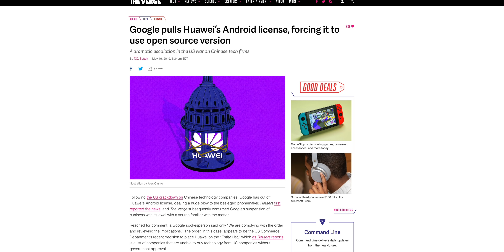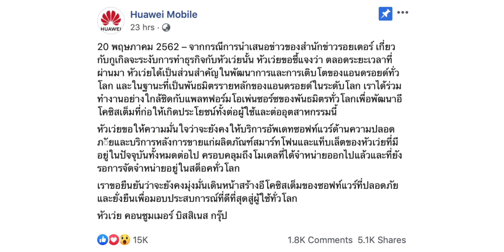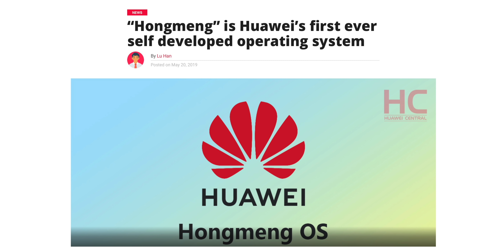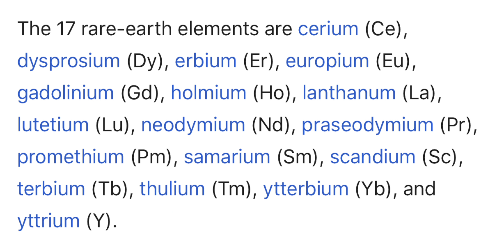ที่มาที่ไปกรณี HUAWEI (อดีต-ปัจจุบัน-อนาคต) | kangg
คิดว่าหลายคนคงได้เห็นข่าวกรณี Google ออกมาแบนสินค้า Huawei กันไปบ้างแล้ว หลายคนที่ติดตามโลกเทคโนโลยีอย่างใกล้ชิดก็อาจจะปะติดปะต่อเรื่องได้อยู่ว่าเกิดอะไรขึ้น

อีกหลายคนที่ไม่ได้ติดตามเรื่องเหล่าต่าง ๆ ที่กำลังเกิดขึ้นอยู่นี้ ผมมาบอกเล่าเรื่องราวที่เกี่ยวข้องกันทั้งหมดตั้งแต่ อดีต-ปัจจุบัน-อนาคต ให้ได้ทราบกันครับว่ากรณีอเมริกาแบนสินค้าเทคโนโลยีจากจีนมีที่มาที่ไปอย่างไร ซึ่ง Huawei ไม่ใช่บริษัทแรกที่โดนแบบนี้ครับ เพราะก่อนหน้านี้ก็มีบริษัทอื่นโดนไปก่อนหน้าแล้ว

กรณีที่กำลังเกิดขึ้นไม่ใช่เรื่องว่าแบนบริษัทจีนแค่นั้นครับ เพราะลึก ๆ แล้วสิ่งที่กำลังเกิดขึ้นเป็นส่วนหนึ่งของการเจรจาต่อโลกการค้าระหว่าง อเมริกา กับ จีน ครับ เพียงแต่ดึงเรื่องของสินค้าเทคโนโลยีเข้าไปเกี่ยวข้องด้วย

FXT3E